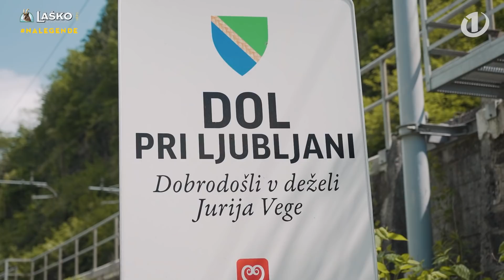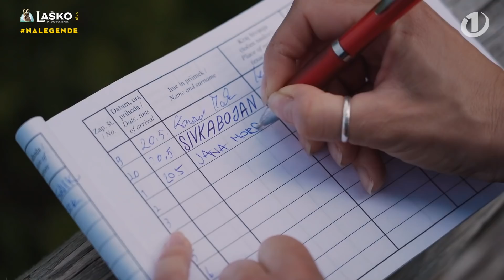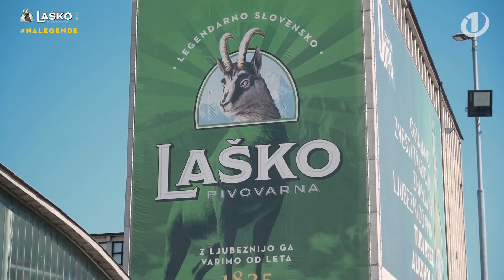Jana odšla peš v Laško in prehodila več kot 70 km! Na koncu pa je doživela nepozabno presenečenje!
Na festivalu Laško Pivo in cvetje letos iščejo heroje, ki bodo v Laško na festival prišli peš ali s kolesom. In seveda odeti v cvetje. In Jana Morelj je izziv sprejela že zdaj! Da dokaže, da se da. Med potjo jo je presenetil tudi Dejan Dogaja in ji predal dres ter cvetje. V treh dneh je prehodila 72 kilometrov, opravila 5400 višinskih metrov in prispela na cilj - pred pivovarno Laško. Tam so ji pripravili nepozabno presenečenje, osvežila pa se je tudi z vrčkom piva. Nanjo ni pozabil niti Deželak, ki jo je nasmejan prišel pozdraviti v Laško in tudi ne Avdić, ki pa je tja kar prikolesaril!